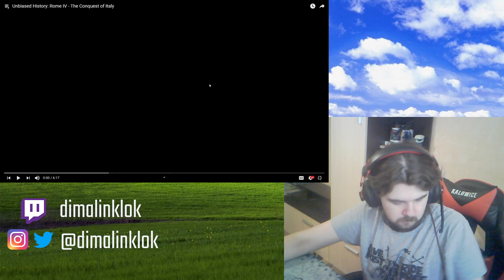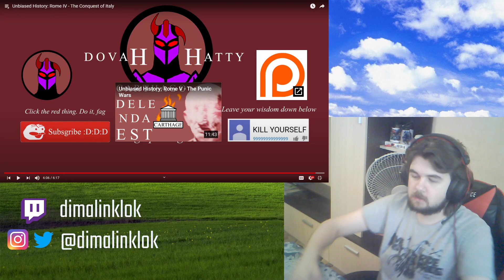Reaction to @Dovahhatty - Unbiased History: Rome IV - The Conquest of Italy